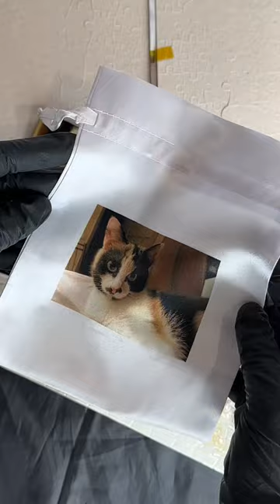Замовити можна в нашому inst: warco.ua✨Пазли робимо з вашими власними фото/картинками🪄🧩